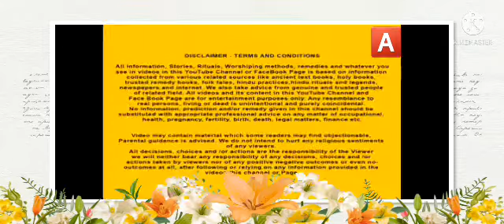MAKAR SAKRANTI KEE SAMPURAN KATHAA || HAPPY MAKAR SAKRANTI || DEDICATED TO MY LATE GRANDFATHER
DEDICATED my late grandpa#
ALEESHA & RAJAN#
this is devotional hindhu festival.